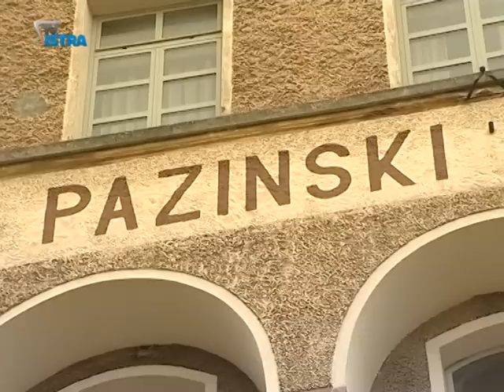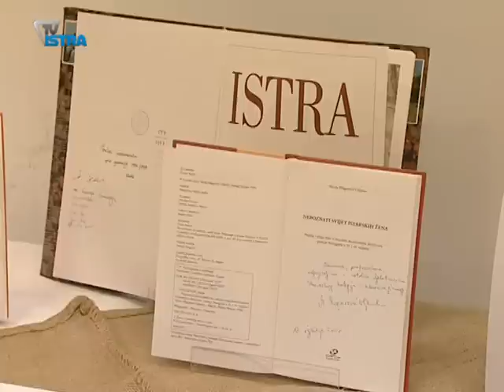Pazinski kolegij svečano proslavio svoj Dan škole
Pazinski kolegij jučer je svečano obilježio 21 godišnjicu postojanja. Svečanu misu predvodio je porečko pulski biskup Dražen Kutleša a bila je to prilika i da se podijele nagrade posebno zaslužnim učenicima.